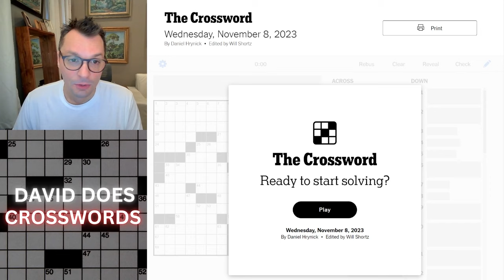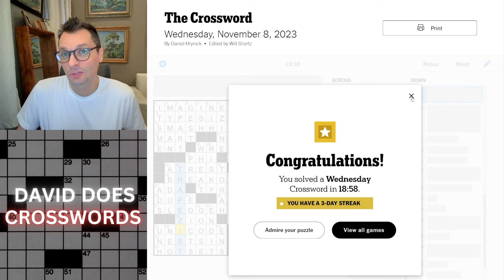Wednesday New York Times Crossword puzzle.